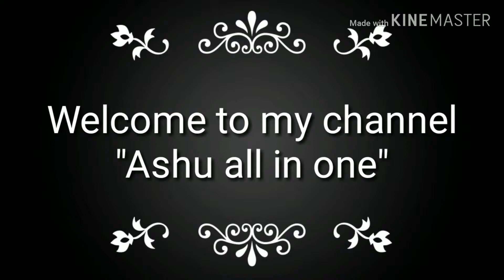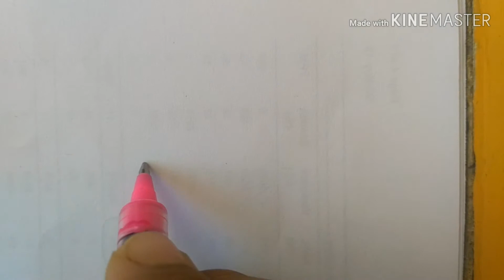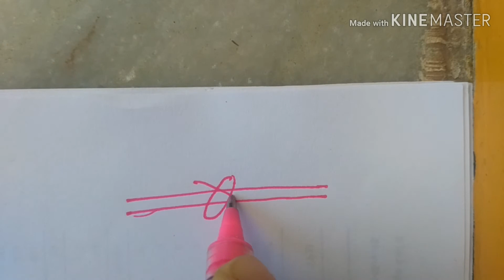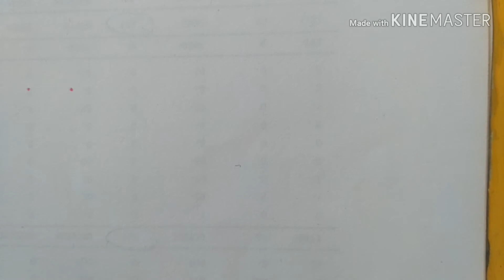7 Small basic side muggulu Rangoli designs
In this video iam sharing small side designs